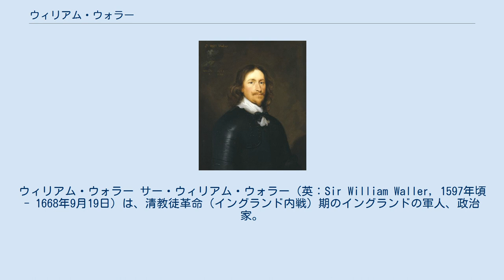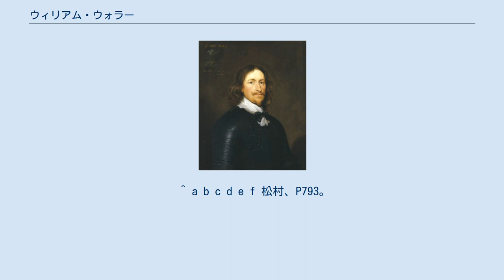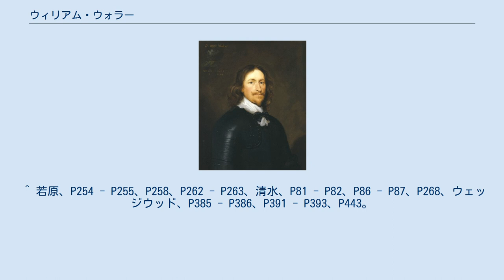ウィリアム・ウォラー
ウィリアム・ウォラー サー・ウィリアム・ウォラー（英：Sir William Waller, 1597年頃 - 1668年9月19日）は、清教徒革命（イングランド内戦）期のイングランドの軍人、政治家。
議会派の有力軍人の1人で、内戦ではイングランド南部・西部を転戦し王党派と交戦した。
 ケント出身。
オックスフォード大学卒業後の1620年にドイツ（神聖ローマ帝国）に渡り三十年戦争に従軍、帰国して1640年の長期議会で下院議員に選出された。
1642年8月に第一次イングランド内戦が始まると議会軍騎兵指揮官の1人として南部へ進軍、9月にポーツマスを占拠、12月にウィンチェスターも落とし、年末までにドーセット・ハンプシャー・サセックスを転戦し戦功を挙げた。
 翌1643年に議会からグロスタシャーの大将に任命され西部にも進出、2月にグロスタシャー・ウィルトシャー・サマセット・ウスターシャー・シュロップシャーを加えた西部連合軍が結成されると議会から指揮権を委任された。
3月にウェールズ南部で軍勢を徴集していた王党派のハーバート卿エドワード・サマセットがグロスタシャーの州都グロスター進出を図ると奇襲して撃破、エドマンド・ラドローを従えウェールズ南部へ侵攻し占領した。
マームズベリー・ヘレフォードなどの都市も落とし、同名のイングランド王ウィリアム1世にちなんで『征服王』（William the Conqueror）の異名を取った。
 しかし、南西のコーンウォールからラルフ・ホプトンが進軍、王党派の本拠地オックスフォードからもチャールズ1世の命令でハートフォード侯ウィリアム・シーモアとチャールズ1世の甥モーリッツが派遣されると合流を阻止しようとしたが失敗、7月5日のランズダウンの戦いで敗北し13日のラウンドウェイ・ダウンの戦いでも騎兵隊長アーサー・ヘジルリッジ共々敗れて西部連合軍は壊滅状態に陥った。
その上、ブリストルを放棄してロンドンへ急行、議会軍総司令官のエセックス伯ロバート・デヴァルーを王党派の合流を阻止しなかったことを非難、議会内部でもエセックス伯への非難とウォラーの擁立を図るヘンリー・マーティンの一派が騒ぎ出し議会派は分裂寸前になった。
議会派の実力者ジョン・ピムの工作で辛うじて分裂は避けられ、エセックス伯は総司令官に留まりマーティンは投獄、11月にウォラーは議会からケント・サセックスなど拡大した指揮権を託され軍に復帰した。
 12月にホプトンが先に入ったサセックスへ進出し、王党派兵士を降伏させて自軍へ編入しつつハンプシャーへ転進、1644年3月29日のチェリトンの戦いでヘジルリッジと共にホプトンに勝利し、議会からの信頼を回復し軍を増強させた。
6月にエセックス伯と共にオックスフォードへ進軍、包囲を恐れてウスターへ退却したチャールズ1世を追撃すべく西へ向かった。
だが6月29日、クロップレディ・ブリッジの戦いでチャールズ1世の反撃に遭い大敗、逃亡兵が続出して再度壊滅状態になってしまい、7月のオックスフォード包囲も失敗しかつての勢いを無くしていった。
また装備の質の低下、兵士の反抗的な態度にも悩まされ、議会への状況報告で兵が上官を襲った事件を記し、統率の困難さを嘆いている。
 こうした中、再起を賭けて3度兵を率いたが、東部連合軍司令官マンチェスター伯エドワード・モンタギューが足を引っ張ったせいで、10月の第二次ニューベリーの戦いで成果を上げられなかった。
議会から戦いについて報告を求められると東部連合軍副司令官兼鉄騎隊隊長オリバー・クロムウェルと共にマンチェスター伯の怠慢を非難、続く一連の論争が1645年2月のニューモデル軍創設と4月の辞退条例成立に繋がり、ウォラーはエセックス伯・マンチェスター伯共々辞退条例で軍から排斥され、それぞれの軍勢も再編成を経てニューモデル軍に一本化された。
辞退条例成立前の3月にクロムウェルと合流したサマセットの州都トーントンへの救援を最後に軍を辞任したが、クロムウェルの聞き手としての根気強さに注目した言葉を残し、ニューモデル軍副司令官に異動となったクロムウェルは内戦を議会派の勝利へ結び付け、政治家としても成長していった。
 軍離脱後は政治活動に取り組んだが、長老派に所属したため独立派と対立、1648年から1651年まで王党派と...